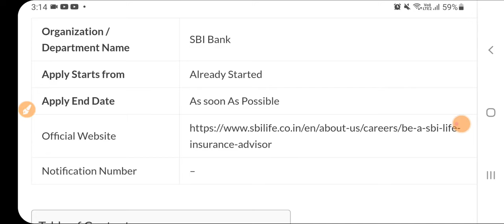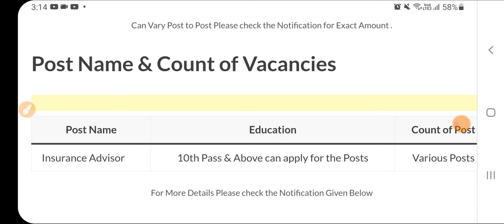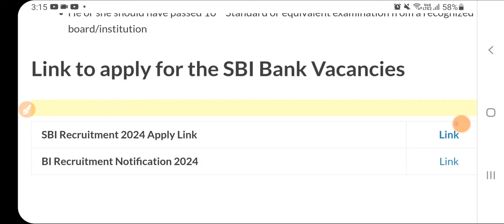Sbi Bank Recruitment 2024 out | Bank Vacancy 2024 | Sbi Job Online Apply | Sarkari Today News Jobs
Sarkari Today News Jobs Channel pe aapka swagat hai-in This Video i Am Gonna Tell You Sbi bank recruitment 2024 | Bank vacancy 2024 | Sbi job online apply | Sbi bank job vacancy 2024

Queries Solved:
how to apply sbi bank job 2024
sbi recruitment 2024 apply online kaise kare
kotak bank recruitment
bank vacancy 2023
latest bank vacancy
bank job for freshers